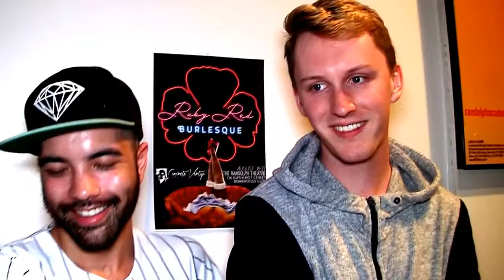DDP Entertainment Solutions Salary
Recommended for you. Don't miss it!